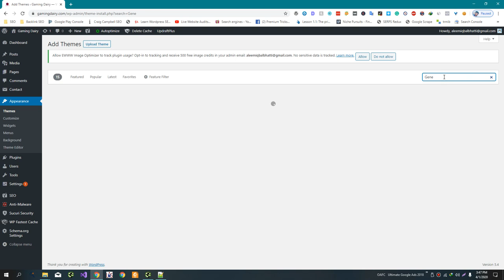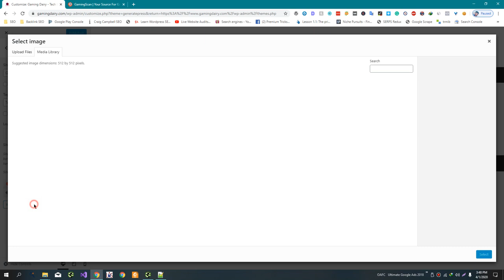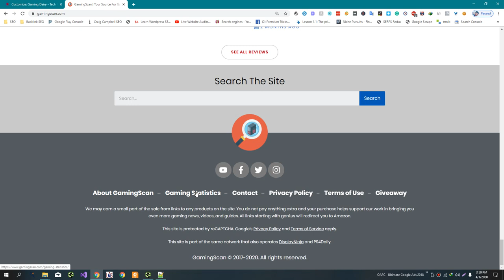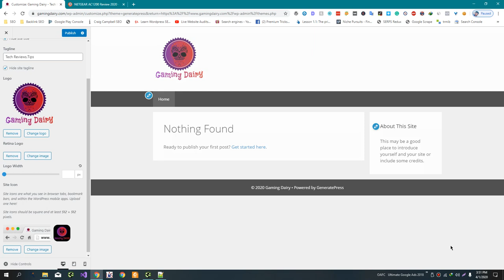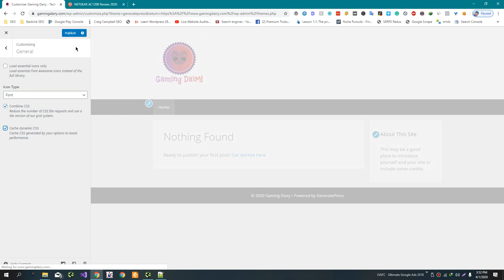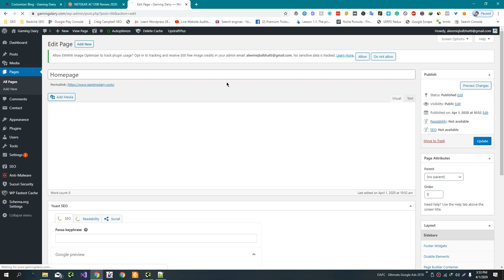How to Optimize Theme for Affiliate Marketing and SEO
Here are some tips for optimizing your theme for affiliate marketing and SEO:

Use a lightweight and fast-loading theme: A lightweight theme will load faster, which is important for both SEO and user experience. Slow-loading sites can discourage visitors and may also be penalized by search engines.

Use clean and valid code: A theme with clean, valid code is easier for search engines to crawl and index. It can also help to ensure that your site functions properly and looks good on all devices.

Use responsive design: A responsive design ensures that your site looks good and functions properly on all devices, including desktop computers, tablets, and smartphones. This is important for both SEO and user experience.

Include social media integration: Social media integration can help increase your visibility and reach, as well as drive traffic to your site. Look for a theme that includes social media icons and the ability to easily share content on social media platforms.

Include an SEO plugin: An SEO plugin can help you optimize your website for search engines by providing tools for optimizing your titles and meta descriptions, creating XML sitemaps, and more.

By following these tips, you can optimize your theme to improve your affiliate marketing and SEO efforts and attract more qualified traffic to your website.

💥💥Vieo Chapters💥💥
00:00 Universal SEO Tool
00:48 Building Dofollow Comment Backlink
03:50 Building Dofollow Forum Backlinks
14:32 Ending

This video includes: